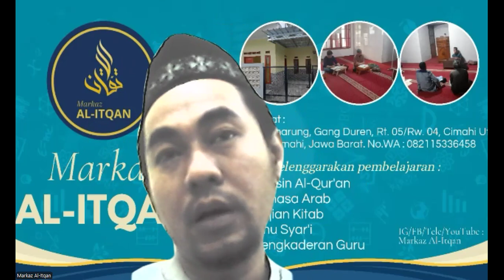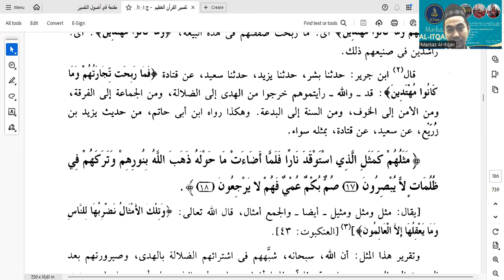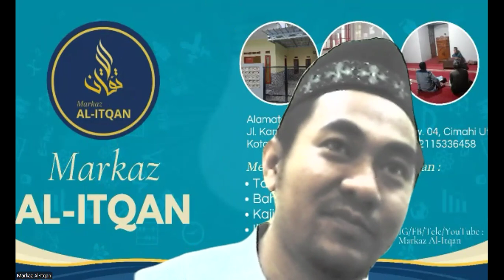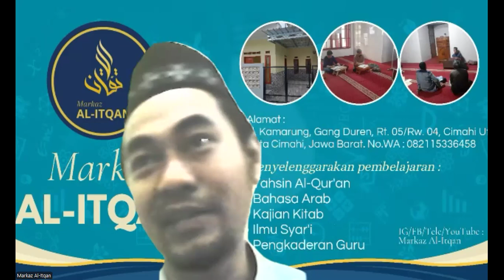Tafsir Ibnu Katsir - Surat Al-Baqarah #21 Ayat 16 - Menukar Petunjuk dengan Kesesatan